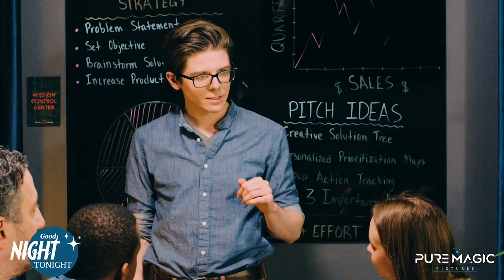Michael Saunders TV/ Film Reel